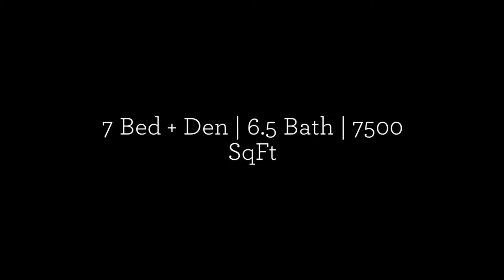Luxury West Van 7 Bedroom Home ID: 4897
Welcome to this beautiful 7 bedroom home in the lower British Properties in West Vancouver! This remarkable residence is on a large level lot on a quiet cul de sac and offers complete luxury. Radian in-floor heating, air conditioning, wide open indoor spaces, high ceilings, and gorgeous chandeliers, and a great room with sliders onto a large covered patio make this expansive home a gorgeous space. Features include a large hot tub as well as a sauna, and a fully equipped media room and wine cellar. In addition, all bedrooms have en suite bathrooms. The views include distant mountain and city vistas, and a breath-taking water feature.  A three-car garage is another feature, as well as a nanny quarters in the basement including a fully equipped kitchen.